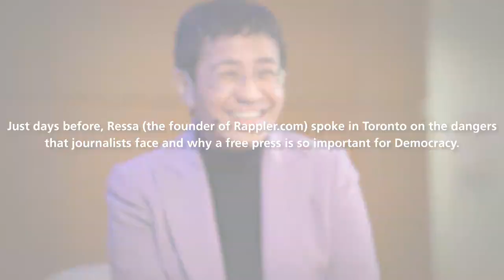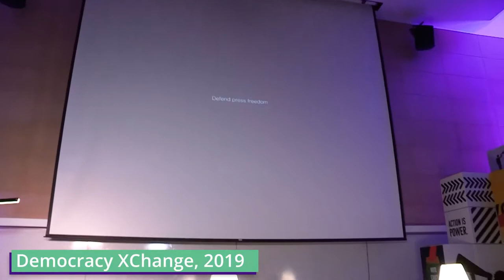Maria Ressa on Using Social Media Against Democracy | On Civil Society | January 28 2019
Maria Ressa, award-winning journalist and 2018 Time Person of the Year, talks at DemocracyXChange 2019 about how social media platforms are weaponized against journalists fighting for the truth in democracies.